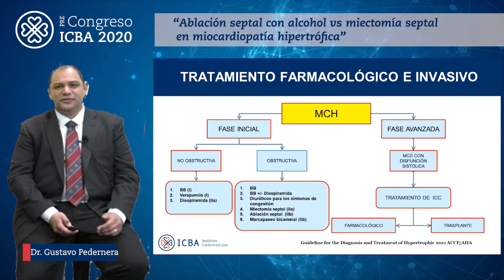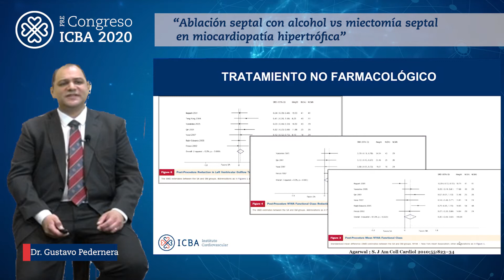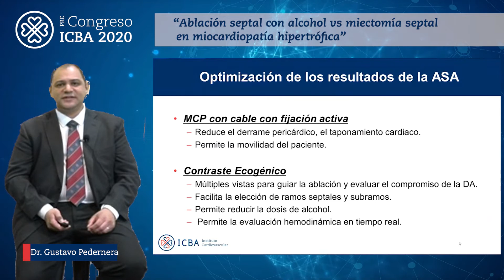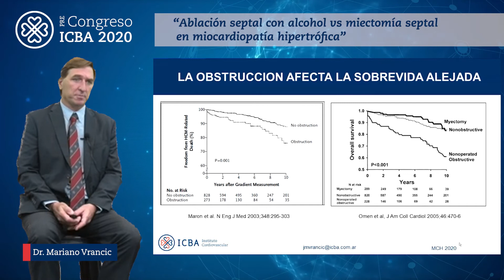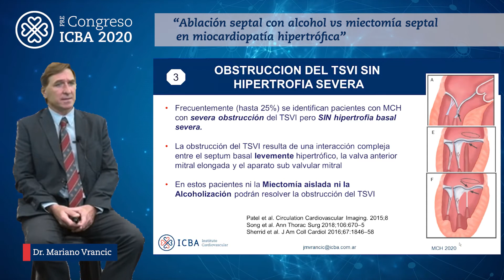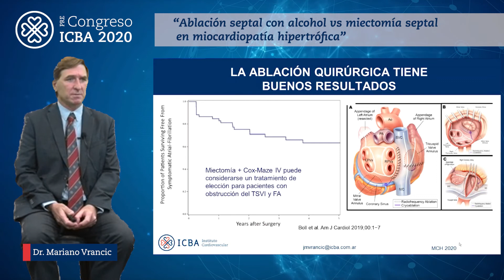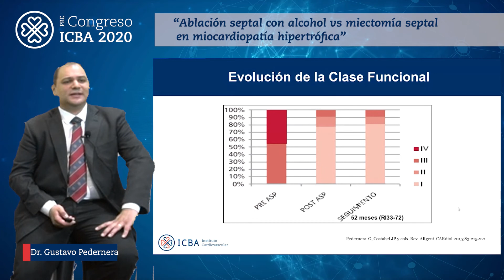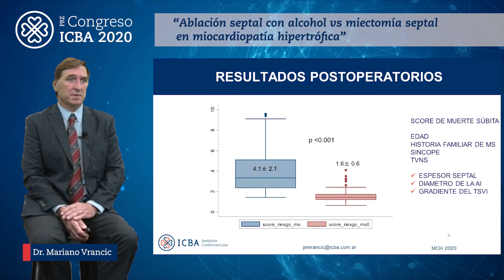64 - Ablación septal con alcohol vs miectomía septal en miocardiopatía hipertrófica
Dra. Mirta Diez
Dr. Gustavo Pedernera
Dr. Mariano Vrancic